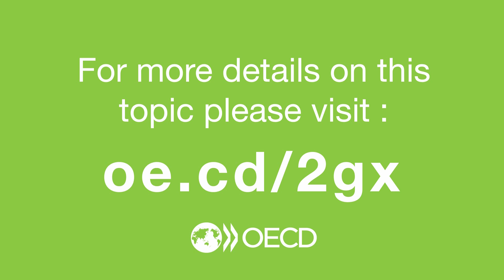Falk Schoening on private blockchains and competition law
In this video, Falk Schoening, Partner at Hogan Lovells Brussels talks to OECD Competition Expert Chris Pike, about access to private blockchains and whether or not there may be competition law issues that are raised by this new and evolving technology. This video was filmed during the first OECD Blockchain Policy Forum, which took place on 4-5 September 2018 in Paris.

Blockchain: Mind the gap! Lessons learnt from the net neutrality debate and competition law related aspects (Falk Schoening & Myrto Tagara, Concurrences No. 3, 2018).

Access all materials related to blockchain and competition policy and the 2018 OECD Blockchain Policy Forum